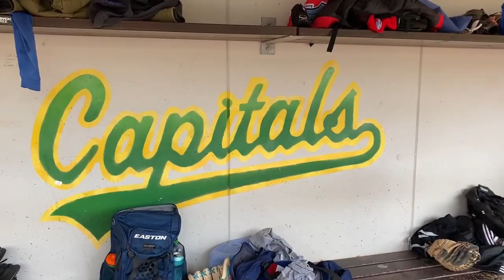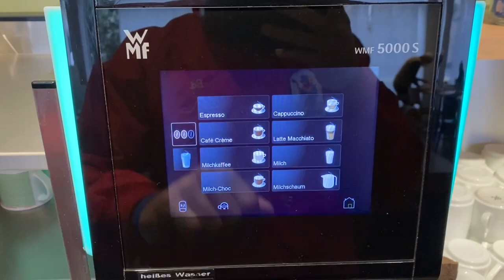Playing baseball in Bonn, Germany: CC Vlog 16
In this video we travel to Bonn, Germany to play baseball. I play for the Hamburg Stealers and we played against the Bonn Capitals. I hope you enjoy the video and learn a little about what it's like to live in Europe as an American. See Behind the Scenes of this video next week on Wednesday.

Consistency Compounded and this is the proof.

My name is Tyler Villaroman and I created the Consistency Compounded project. In this docu-series I prove the power of consistent daily effort and what can happen when you commit to something for a long period of time. I will be documenting the progress through this YouTube channel as I travel the world playing baseball. My goal is to upload two videos a week until I reach 100 videos and then I will adjust the goals/plans when the progress and direction of the channel is more clear. Apply these lessons to accomplish the long-term goals you have in your own life.